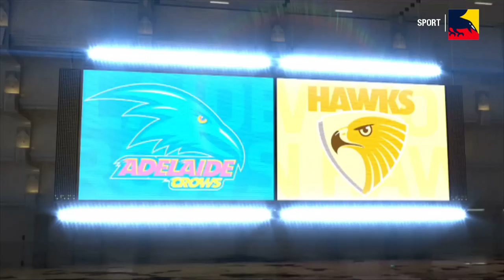Game Day AFL Round 1 - Adelaide Crows 2019